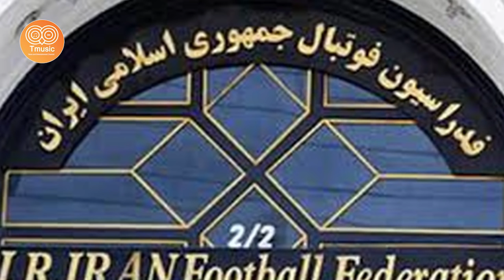خبر فوری - جادوگر با جادو آمد و به نبرد کفتار ها ی خامنه ای رفت